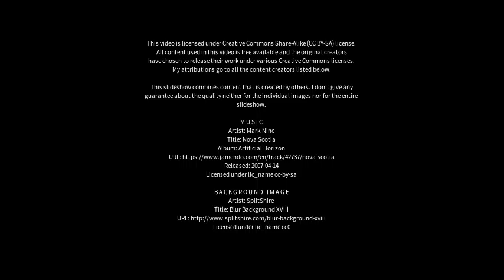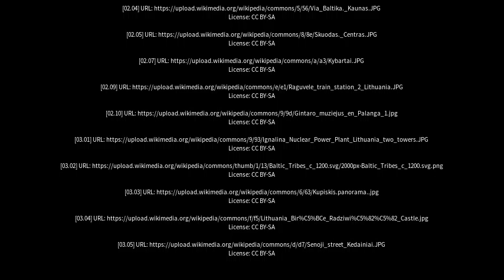Best places to visit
Best places to visit - Linkuva (Lithuania) Best places to visit - Slideshows from all over the world - City trips, nature pictures, etc.